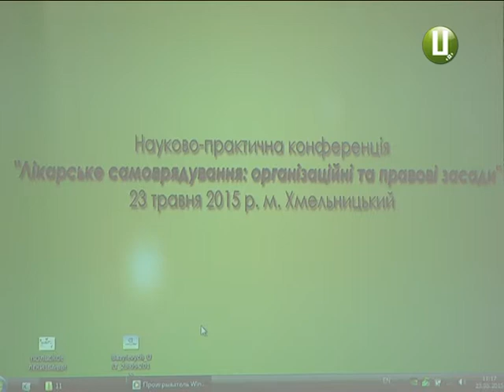ХОДТРК "Поділля-центр" - Лікарське самоврядування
Про реформу медичної галузі . Тут також йдеться про децентралізацію. Ймовірно, що така необхідна реформа медицини в нас теж  відбудеться за зразком польського досвіду.